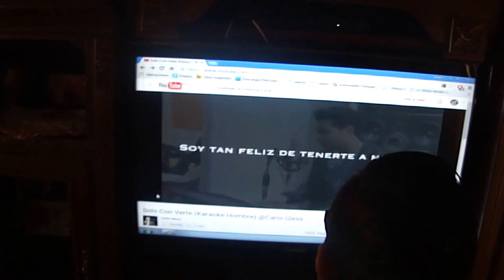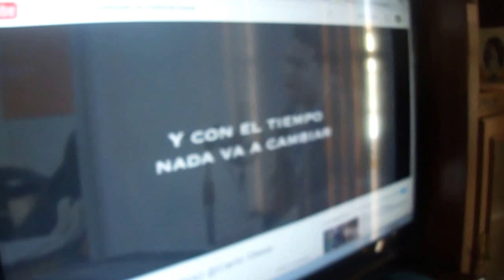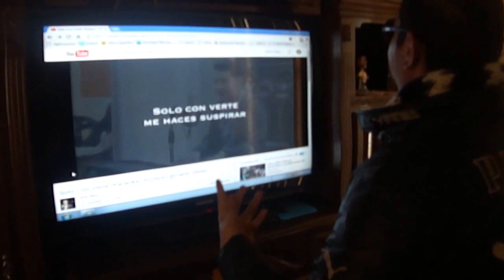ALEX GARDEA & WEZO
VOZ: ALEX GARDEA
VIDEO: ESTEBAN ( WEZO)
TEMA:SOLO CON VERTE
KAREOKE:CARLO GLESS
LUGAR: TORREON COAHUILA